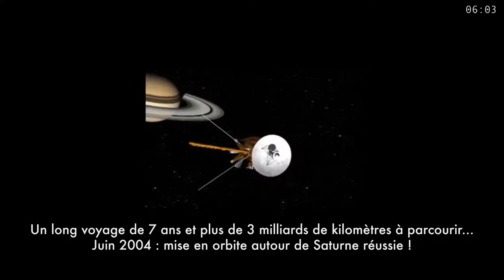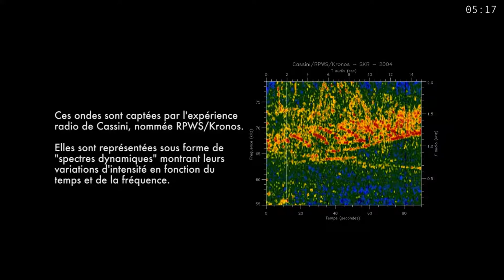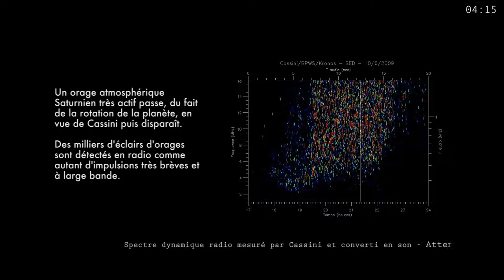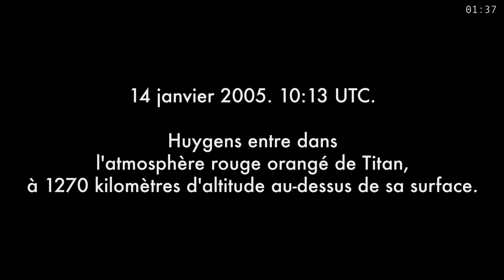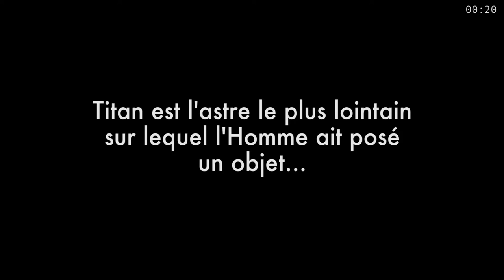film cassini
La mission Cassini-Huygens : à la découverte de Saturne, de ses anneaux et de Titan

Film réalisé pour accompagner l'exposition "Cassini, l'astronome du roi et le satellite", présentée en 2012.